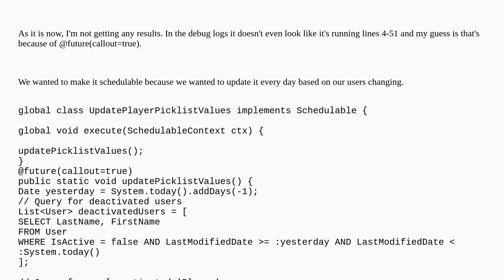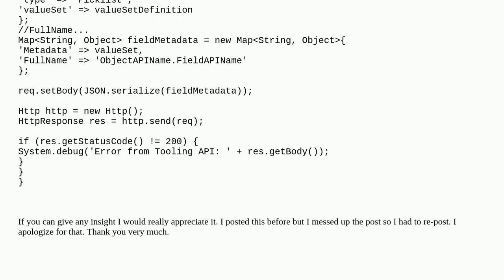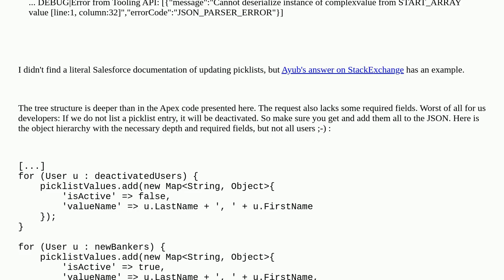Salesforce: Using Tooling API Lookup To Update Picklist Choices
Using Tooling API Lookup To Update Picklist Choices

A special thanks goes out to the community

  tooling-api picklist